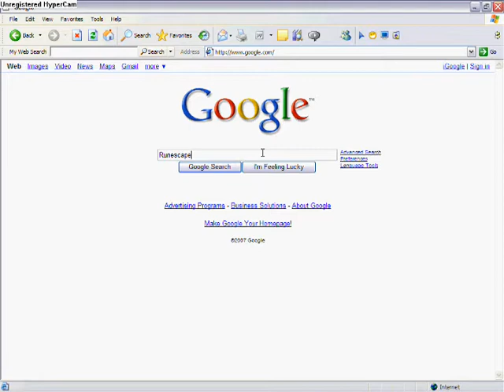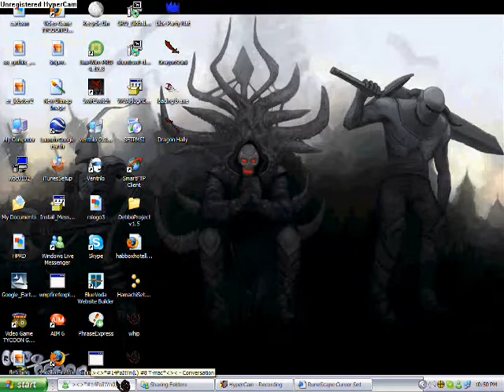[TmacTuT]How To Get Different Mouse Cursors In Runescape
this is a tut on how to change your mouse cursor on your computer to a runescape item.

---Edit---
This is an old video. I sound gayish. Any more comments like that are deleted. Thanks.